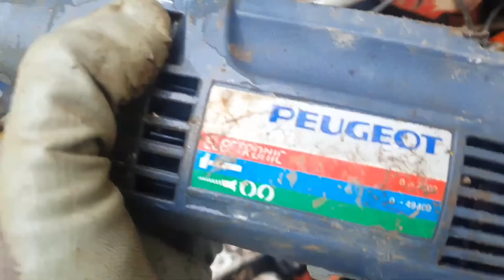НАХОДКИ НА МЕТАЛЛОЛОМЕ # 533 ГОТОВЬТЕСЬ ИСПЫТАТЬ ШОК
НАХОДКИ НА МЕТАЛЛОЛОМЕ, ГОТОВЬТЕСЬ ИСПЫТАТЬ ШОК